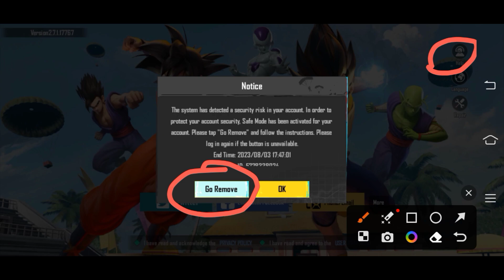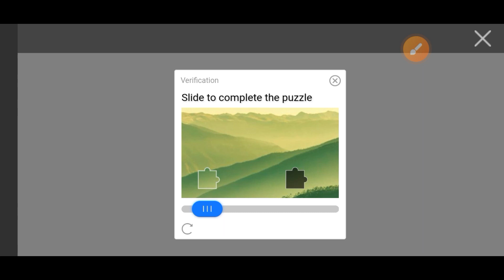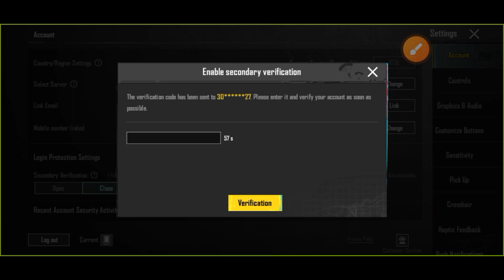How to Login Go Remove Ban Pubg Account | Safe Your Account From Re-Ban 7 Days | Unban Pubg Account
In this video i'm going to tell you how to login go remove ban pubg account. You can easily solve your problem by doing this.